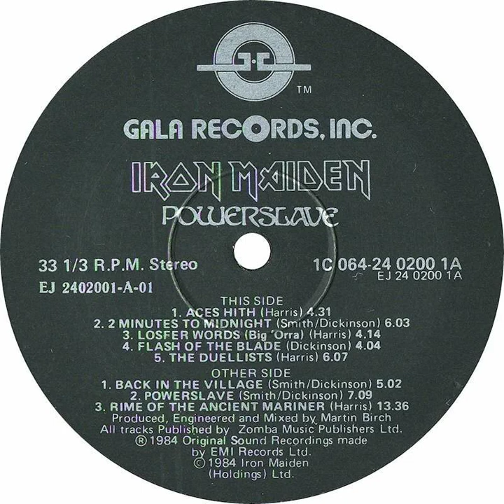Iron Maiden - Flash Of The Blade Backwards